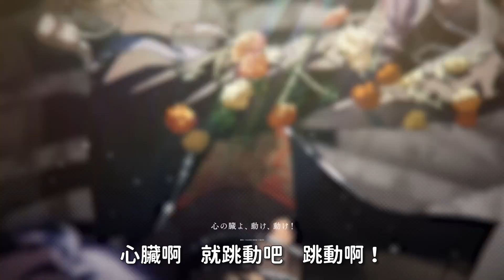【Project Sekai】[中文字幕] 仮死化 / Vivid BAD SQUAD × MEIKO#仮死化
『仮死化』
Vivid BAD SQUAD × MEIKO
作詞・作曲：遼遼

◆バーチャル・シンガーver.
• 遼遼, 初音ミク『仮死化』MV

イラスト：うごんば
動画：しろいろモード(Roly , 臼水)

タイトルロゴデザイン : 玉野ハヅキ